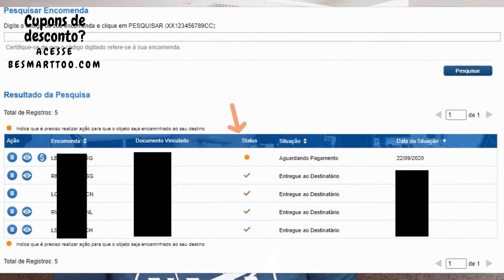MINHAS IMPORTAÇÕES (🟠) BOLINHA LARANJA QUE INDICA QUE É PRECISO REALIZAR AÇÃO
(🟠) A BOLINHA LARANJA MAIS TEMIDA PELOS IMPORTADORES | Quando ela aparece, o Importador sente um frio na barriga. Pior ainda quando o cidadão (ou cidadã) é “pato novo” na importação. Este vídeo ajuda a entender a dinâmica da bolinha laranja do MINHAS IMPORTAÇÕES que INDICA QUE É PRECISO REALIZAR AÇÃO PARA QUE O OJBETO SEJA ENCAMINHADO AO SEU DESTINO.  Mas será que as bruxas estão soltas na alfândega? Assista o vídeo! É curtinho!

🆙 Atualização em 23/06:

Promocao AliExpress "Joga no Carrin"! Comece já a adicionar seus produtos ao carrinho

✅ Guia da promoção:

✅ Destaques da promoção:

✅ Achados da semana:

✅ Área de cupons (cupons de loja):

✅ Como vai funcionar o cashback?

✅ Melhores marcas (marcas top):

✅ Seleção especial para geeks (eletrônicos):

✅ Página principal:

✅ CUPONS JÁ DIVULGADOS:
⏰ Válidos a partir do dia 27/06, às 04h00 ( Brasília DF) para os produtos marcados com o selo da promoção!

🎟 carrin25
💰 R$25 Off para compras acima de R$40

🎟 carrin35
💰 R$35 Off para compras acima de R$600

🎟 carrin50
💰 R$50 Off para compras acima de R$750

🎟 carrin60
💰 R$60 Off para compras acima de R$950

🎟 carrin70
💰 R$70 Off para compras acima de R$1100

🎟 carrintech
💰 R$80 Off para compras acima de R$1500

🎟 carrinh100
💰 R$100 Off para compras acima de R$2000

Confira a lista completa de produtos tech para aplicação dos códigos acima a partir de 23/06, 11h00

 ✅ NOVOS POCO F4 /POCO X4 GT

🔴 ALIEXPRESS | SELEÇÃO TOP JUNHO 😍
Válidos para os produtos do link acima até o dia 01/07/2022, às 04:00.

🏷 6IC3
💰 US$3 off em pedido a partir de US$30

🏷 6IC6
💰 US$6 off em pedido a partir de US$50

🏷 6IC9
💰 US$9 off em pedido a partir de US$80

🏷 6IC14
💰 US$14 off em pedido a partir de US$140

🏷 6IC24
💰 US$24 off em pedido a partir de US$200

🔴 Cupons para NOVOS USUÁRIOS

🎟 BRNEW3
💰US$3 OFF em PRIMEIRA COMPRA a partir de US$10

🎟BRNEW5
💰US$5 OFF em PRIMEIRA COMPRA a partir de US$20

🎟 BRNEW7
💰US$7 OFF em PRIMEIRA COMPRA a partir de US$40

🎟 ALIFAN
💰 R$15 off em primeira compra a partir de R$20

Válido para todos os produtos.

 ✅ Confira as Super Ofertas das 21h de hoje!

🔴 Compra em grupo

🔴 Celulares novos:
🆕  POCO F4 GT
🆕  Redmi Note 11 Pro Plus 5G global
🆕 Oneplus 10 pro 5g versão global
🆕 Realme GT 2 5G Versão Global
🆕 Realme GT 2 Pro 5G Snapdragon 8 Gen 1 Versão global
🆕 Xiaomi 12 Pro
🆕 Xiaomi 12X
🆕 Xiaomi 12

Entre e convide um amigo para a nossa comunidade!

Categoria
Música